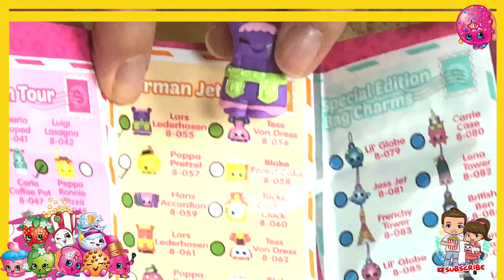Shopkins SEASON 8 World Vacation Surprise Blind Bags- Rare Limited Edition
Hi guys! In this video we are opening our Shopkins Season 8 World vacation in Europe and Asia. But which ones will we get?...